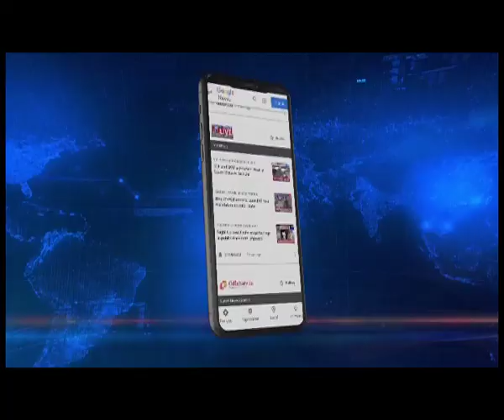Assam reports nearly 8000 fresh Covid cases in last 24 hours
Assam | State's Covid tally has taken a massive spike. The state reported a total of 7,929 fresh Covid-19 cases and 12 fatalities due to the infection in the past 24 hours. The state currently has 41,118 active cases of the virus.